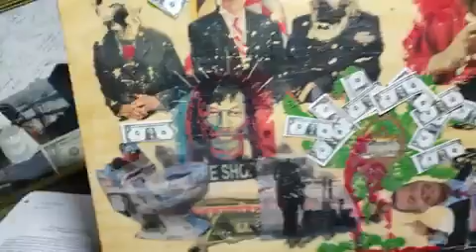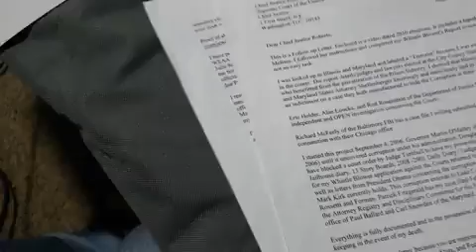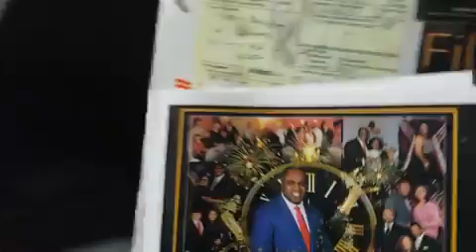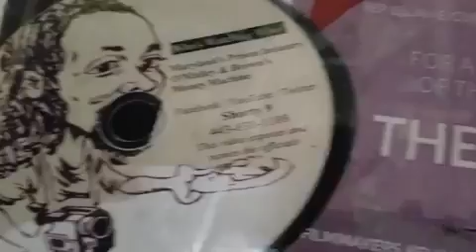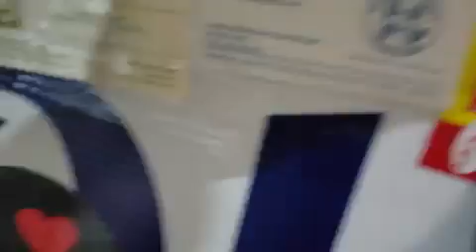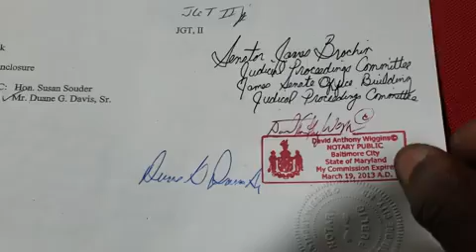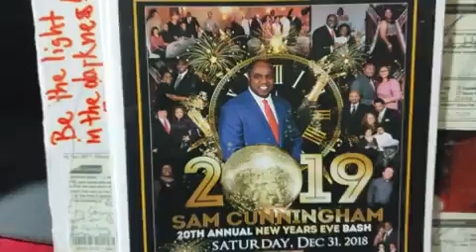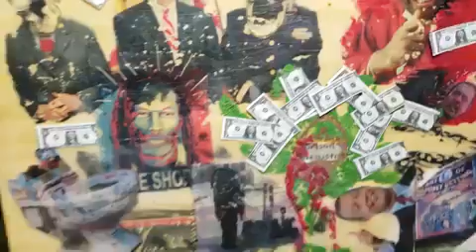Erek Barron Video Tape Evidence Exposing Scott Shellenberger and Gov Hogan Cash Cow War on Drugs